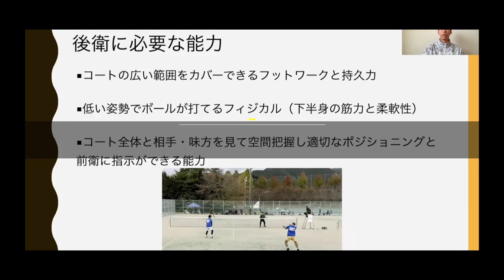【試合中のミス激減】ストロークの安定感が爆上がりするフットワーク微調整法！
⭐️指導者向けDVD第4弾⭐️
「SOFTTENNIS FUNCTIONAL TRAINING」
ソフトテニスに特化させ、ソフトテニスの中で動ける体を作っていくソフトテニス界初のトレーニングDVDがついに発売開始！

⭐️指導向けDVD第3弾⭐️
「新時代のサーブ革命」
初版200セットお得な限定価格で発売開始！残り100セット！

⭐️見て強くなる！ソフトテニス塾オリジナルTシャツ＆パーカー販売中！ ネットショップ⭐️

⭐️塾長とうっちーに直接習える！札幌ソフトテニススクール⭐️
毎週木曜日18:00-21:00　レベルに合わせた3クラスで指導中！

⭐️指導者向けDVD第2弾「ストローク超大全」好評発売中！⭐️
ストローク上達に必要な全てを120分にまとめました！

⭐️指導者向けDVD第1弾【7つの力】累計販売枚数300枚突破！⭐️

⭐️ソフトテニスアカデミーHP⭐️
全国各地で講習会を開催中！お申し込みはこちらから↓↓

全国のソフトテニスを頑張るメンバーが130人以上集結！

【まっくす塾長の資格・経歴】
・柔道整復師
・JSPO-AT

2013年　東日本ソフトテニス大会　ベスト4
2014年　東日本学生ソフトテニス選手権大会　ベスト16
2014年　全日本学生選手権大会　ベスト8
2015年　第13回九州オープン　優勝
2016年　全日本社会人ベスト16
2017年　愛媛国体　成年男子3位etc
2022年　JAPAN GP2022宮城予選優勝